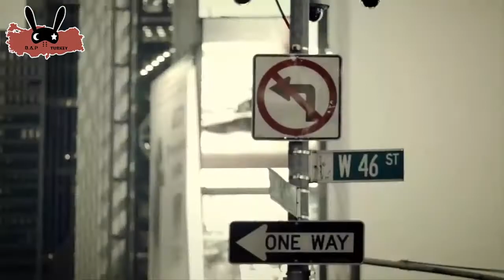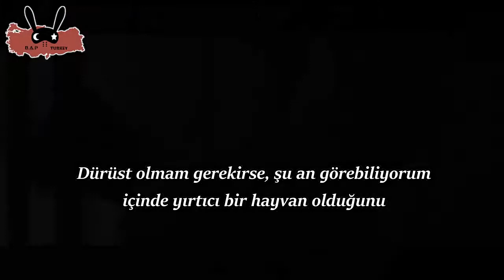[BANGYONGGUK] Bang Yongguk - Ya (Türkçe Çeviri) | Alternatif Klip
*Yongguk kendinden büyük bir kadından bahsediyor şarkıda. Aradaki saygı bariyerini kaldırmak için "ya" demesini istiyor kadının. Şarkıda daha önce de dediği gibi yaşın bir önemi yok eğer biz birbirimizi seviyorsak (kalplerimize uygun bir şekilde) demek istiyor.

Söz:  Bang Yong Guk
Aranje: Ye-Yo!

Albümün yayınlanma tarihi: 15 Mart, 2019

Çeviri&Düzenleme: B.A.P Turkey